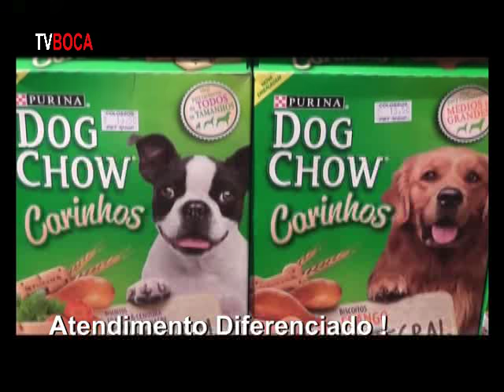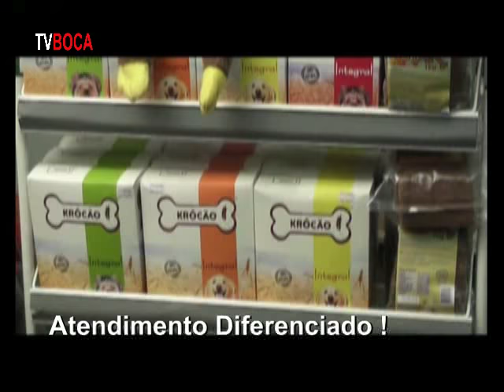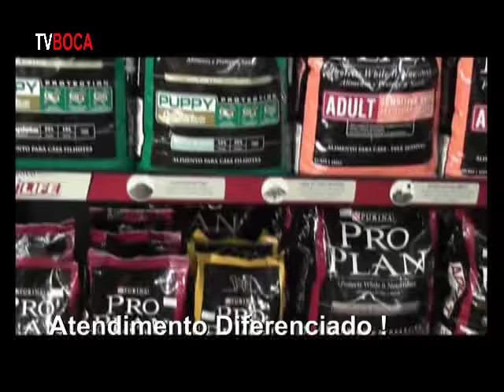Tv Boca Comercial Colossos Pet Shop 8